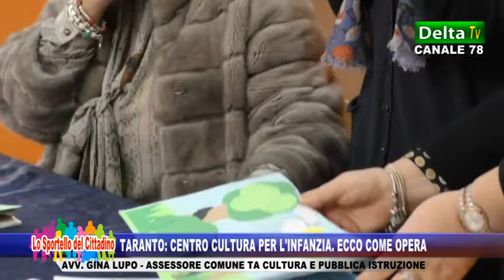Taranto, Centro Cultura per l'Infanzia: ecco come opera